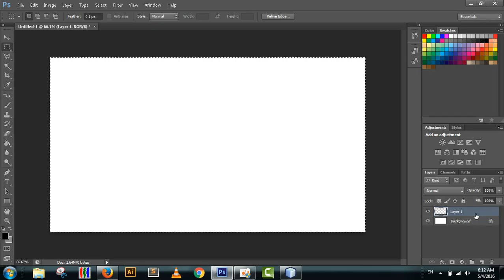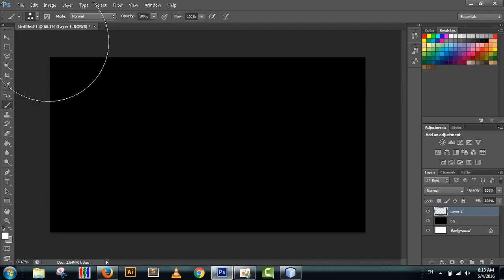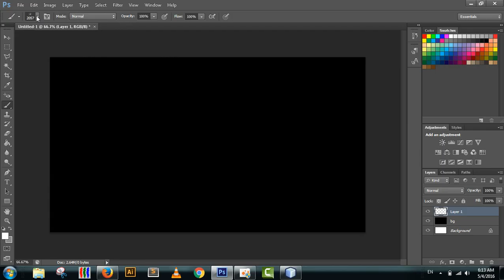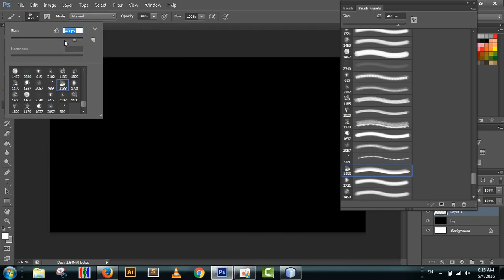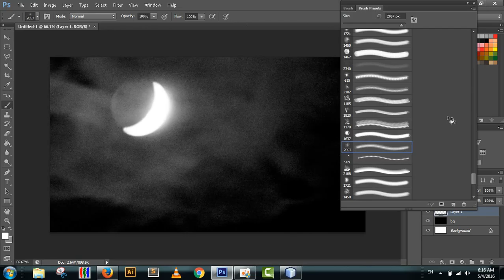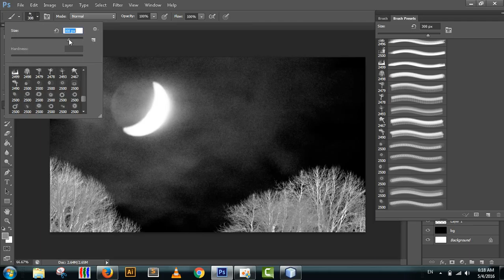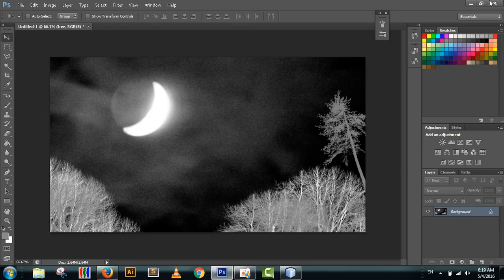How to Design moon at night one with Photoshop CS6